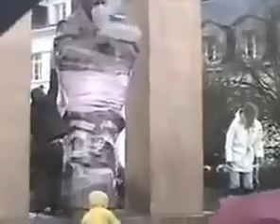Francja - profanacja pomnika Jana Pawła II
FRANCJA? TO UPADŁY KRAJ ...GDYBY ROBILI TO W DZIELNICY ISLAMSKIEJ Z ALLACHEM JUŻ BY NIE ŻYLI.